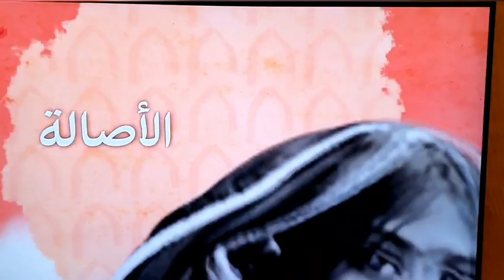В Саудии новый праздник - 300 лет Восстанию Саудов